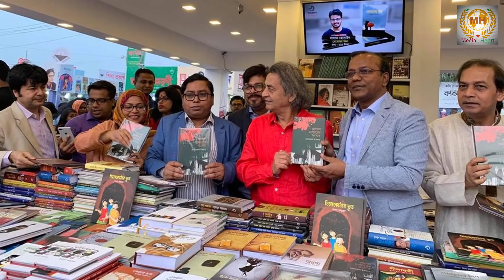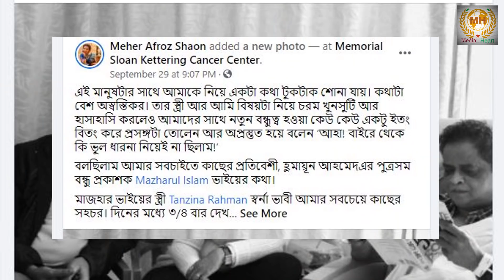যুবতী রাধে ভাইরাল হওয়ার পর এসব কি করছেন শাওন । Meher Afroz Shaon